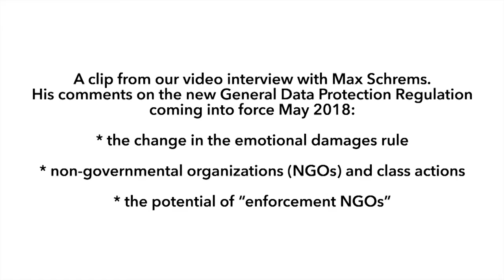An interview with Max Schrems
From the Forum International de la Cybersécurité (International Cybersecurity Forum) 2017 in Lille, France: an interview with Max Schrems.